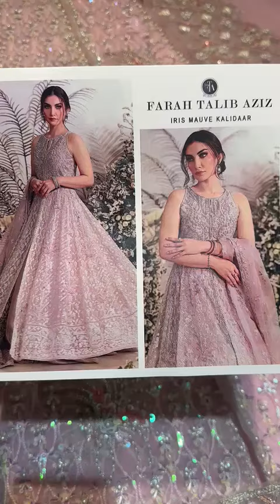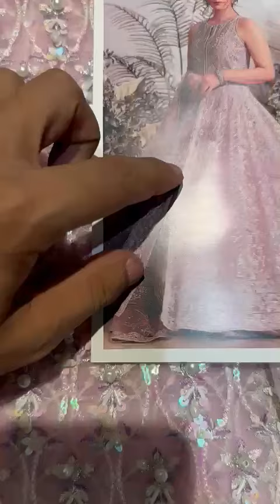3 October 2024